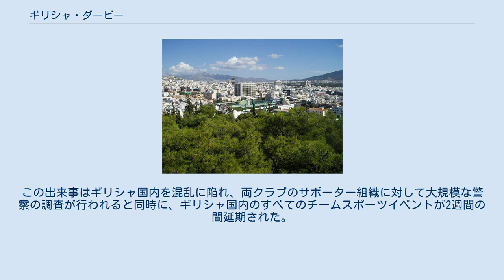ギリシャ・ダービー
ギリシャ・ダービーは、ギリシャのオリンピアコスFCとパナシナイコスFCの間で行われるサッカーの対戦のことである。
ギリシャ国内では国内ダービー（エターナル・ダービー, ギリシア語: Ντέρμπι των αιωνίων αντιπάλων, 英語: Derby of the eternal enemies)と呼ばれ、マザー・オブ・オール・バトルズ(ギリシア語: Μητέρα των μαχών, 英語: Mother of all battles)と呼ばれることもある。オリンピアコスFCはピレウスに本拠地を置き、パナシナイコスFCはギリシャの首都アテネに本拠地を置く。 オリンピアコスCFPとパナシナイコスAOはギリシャ最大規模の総合スポーツクラブであり、サッカー以外にも、バスケットボール、バレーボール、ウォーターポロなどで両者の対戦が行われる。オリンピアコスFCとパナシナイコスFCはギリシャ最大規模のサッカークラブであり、国内リーグ、国内カップ、国内スーパーカップなど様々な大会で両者の対戦が行われる。 オリンピアコスFCはギリシャ国内で最も成功を収めたクラブであり、パナシナイコスFCの40個を上回る64個の主要タイトル（ギリシャ・スーパーリーグ、ギリシャ・カップ、ギリシャ・スーパーカップ）を獲得している。
また、両者の対戦成績でもオリンピアコスFCが上回っている。
しかし、欧州カップ戦での実績はパナシナイコスFCが上回っており、1970-71シーズンにはギリシャのクラブとして唯一欧州カップ戦（UEFAチャンピオンズカップ）決勝進出を果たした。
また、パナシナイコスFCは1984-85シーズンと1995-96シーズンの同大会でベスト4となり、1991-92シーズンと2001-02シーズンの同大会でベスト8となっている。
一方のオリンピアコスFCは1998-99シーズンのベスト8がUEFAチャンピオンズリーグの最高成績である。
両者のライバル意識や両者のサポーターの熱気は凄まじく、このダービーはギリシャ最大のダービーマッチであるほか、世界で最もよく知られたダービーマッチのひとつにもなっている。
 ギリシャにおける両巨頭のライバル意識は社会的・文化的・地域的な異なりに理由を辿ることができる。
1908年、パナシナイコスFCはアテネ市中心部に設立され、ギリシャの首都の上流階級を象徴するクラブとみなされた。
1925年、オリンピアコスFCはアテネ郊外の港町ピレウスに設立され、ピレウスに住んでいた労働者階級のサポーターを引き付けた。
なお、両都市は古代ギリシア時代からギリシャ史の中で重要な役割を果たしている。
アテネは古代ギリシア文明の発祥地とされ、地形的戦略面におけるピレウスの潜在力を巧みに利用し、後にピレウスを統合した。
20世紀になるとアテネの人口は激増し、ピレウスなどアテネ郊外の地域を都市圏に吸収した。
1930年代にオリンピアコスFCはリーグ戦で6度優勝し、パナシナイコスFCの支持基盤であった富裕階級を侮蔑する風潮をピレウスの人々に与えた。
このため、オリンピアコスはパナシナイコスを「ヴァセレス」（ワセリンの意味、上流階級によくある「髪をワセリンで塗り固める」ことから）と侮蔑し、逆にパナシナイコスはオリンピアコスを「ガブロス」（イワシの意味、ピレウスが港町であることから）と呼ぶようになった。
さらにオリンピアコスFCは、自らを社会的・政治的な面での不当な被害者であるとするギリシャ中のサッカーファンを引き付けた。
しかし、サポーター層の階級格差は次第に消え、かつて両者を分断した社会的な隔たりは長い年月を経て縮小している。
 オリンピアコスFCとパナシナイコスFCはギリシャで最も人気があるクラブであり、両クラブは欧州カップ戦にも多数のサポーターが駆け付ける巨大なファンクラブを有している。
近年ではフーリガンの存在が両クラブに共通する大きな問題となっており、彼らは座席の破壊・サポーター同士の諍い・発煙筒や花火の投入・街中での暴動などによって特徴づけられる。
両サポーターの憎悪感情は激しく、特にダービーの前後にはアテネを含む近郊地域で多くの暴力行為が行われている。
2007年3月29日、バレーボールにおけるオリンピアコスSCとパナシナイコスVCの試合が行われていたPaianiaという町で、22歳のパナシナイコスのサポーターが刺されて死亡した。
この出来事はギリシャ国内を混乱に陥れ...